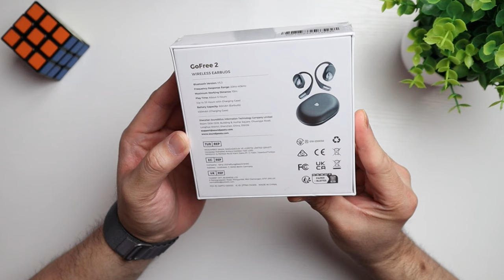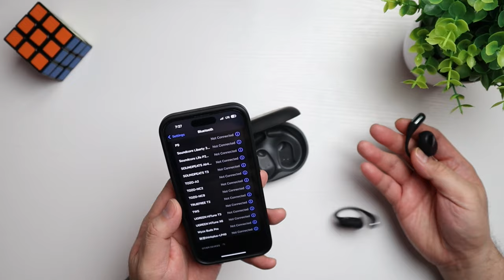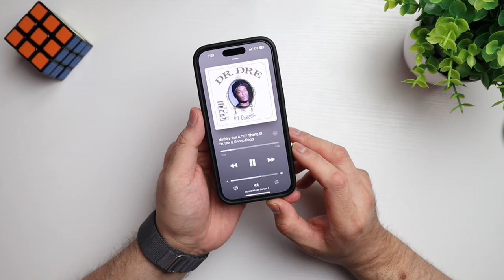This is the Soundpeats GoFree 2 Wireless Earbuds Unboxing and First impression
This is the Soundpeats GoFree 2. It's packing features like Bluetooth 5.3, 16.2mm dynamic drivers, LDAC, low latency game mode and up to 35hrs of playtime. Link below if you would like to check them out!

My MacBook Air M1

Camera Gear:
Camera Canon M50:
Sony Zv-E10:
Samson Q9X Mic:
Samson Q2U Mic:
Samson Boom Arm:
FiFine Mic:
Manfrotto compact tripod:
Manfrotto mini tripod: